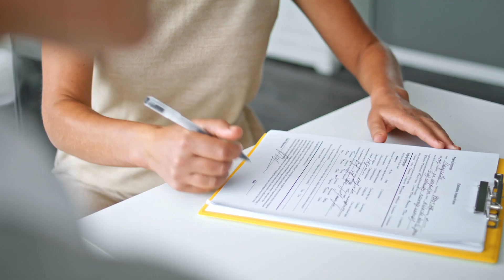6 MUST-KNOW Tips for Stress-Free Move!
Hey there, future home buyers and sellers! 🏠✨ Ready for a stress-free move? Dive into my 6 MUST-KNOW Tips for a seamless transition into your new home. As your trusted REALTOR® in the vibrant Middle Tennessee area, I'm here to guide you every step of the way—from Nashville's heart to our community's hidden gems.

🔑 Early communication with your REALTOR® (that's me!)
🔑 Importance of local lender pre-approval
🔑 In-person tours vs. virtual home walkthroughs
🔑 The benefits of a preliminary tour
🔑 Tapping into FREE RESOURCES through your agent
🔑 Clear communication – the ultimate stress-buster

CHAPTERS:
0:00 - Introduction to Stress-Free Moving
0:21 - Early Realtor Communication Tips
0:57 - Local Lender Pre-Approval Advice
2:56 - Effective In-Person House Hunting
5:30 - Conducting a Preliminary Home Tour
6:06 - Choosing Vetted Local Moving Vendors
6:47 - Importance of Clear Communication with Agents
7:36 - Conclusion and Final Thoughts

NEXT STEPS - HOW CAN I HELP?:
🏡 Need Out of State Referral?
🏡 Looking to Buy/Sell in TN?
Choose from my availability on Calendly for easy scheduling.

NICE TO MEET YOU:

Hi! I'm Katelyn Henderson, a REALTOR®️ with Parks Lakeside, right in the heart of Hendersonville, TN, just a stone's throw north of Nashville. If you're dreaming of a lifestyle that fills your heart with joy—whether that's an equestrian property or a cozy corner with a sense of community in Middle Tennessee—I'm here to guide you home.

Embarking on a journey from a high-paced corporate world to the heart of my local community, I've found my true calling in real estate, where I can make a genuine difference in people's lives. With a unique background, raised here in Sumner County, Tennessee, I've come full circle to embrace the profession I once thought I'd never pursue.

My expertise isn't just in finding you a house; it's about understanding your dreams, your lifestyle, and making sure your new home is a perfect fit. Whether you're relocating, searching for that ideal equestrian estate, or simply seeking a place where you can create lasting memories, I'm committed to making your journey seamless, enjoyable, and true to your aspirations.
Let's embark on this journey together, turning your dreams into reality, and finding a place you can truly call home.

Equestrian Expertise:
With a degree in Equine Science and Management, and 20 years of various horse experience, I offer more than real estate services; I provide an understanding and appreciation of your unique lifestyle needs. Whether selling or finding your equine property, my approach ensures the best match and value.

Relocation Specialist:
Moving to Tennessee is a life-changing experience, & I'm here to make it seamless and fulfilling. I blend clear communication with resourceful solutions, ensuring a smooth transition & a warm welcome into our amazing local community.

Your Trusted Guide:
Raised here, with deep real estate roots, I prioritize camaraderie, trust, and authenticity. Whether you're seeking an equine haven or relocating, I'm dedicated to your journey's success, ensuring you find more than a property – you find a home and a community.